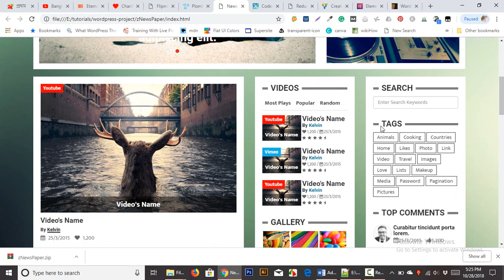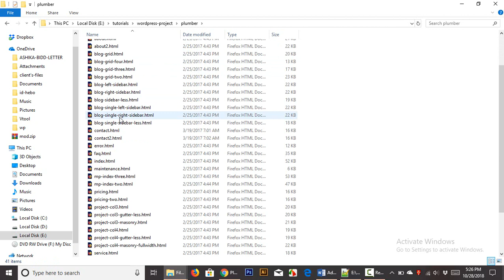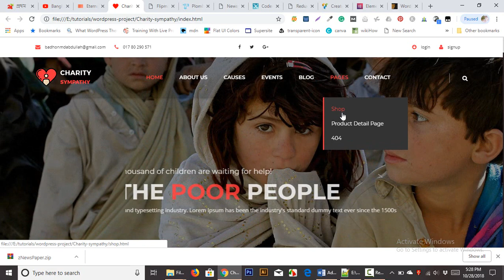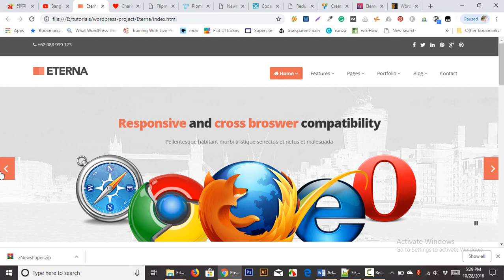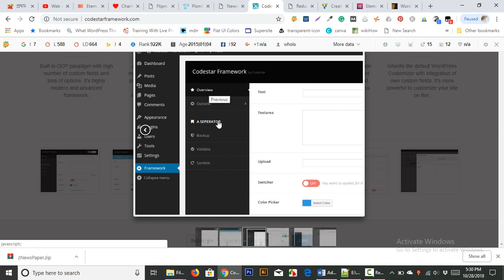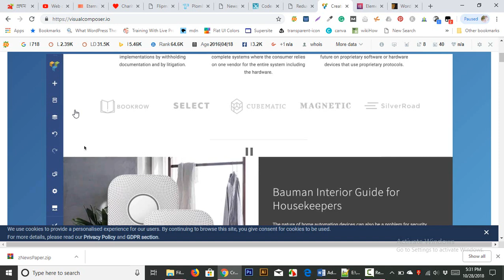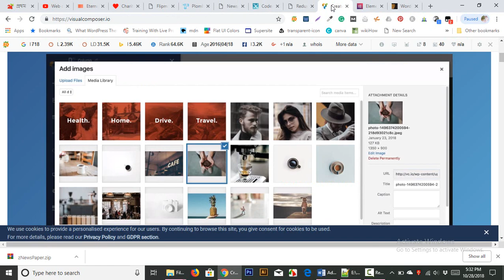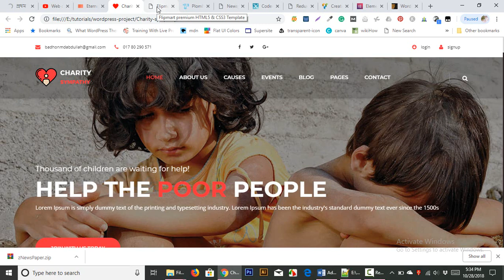WordPress Theme and Plugin Development: Advanced Tutorial ( Part - 1)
Advanced WordPress Theme and Plugin Development Tutorial in Bangla
Thanks for your interest. You can Download all themes, Templates, and plugins

This channel uploads all kinds of website design and development and search engine optimization as well as Freelancing tutorials. You can learn from this channel How to create a website? How to create a WordPress Blog? Laravel Bangla Tutorial, WordPress Bangla Tutorial, Seo Bangla tutorial, WordPress Theme Customization.